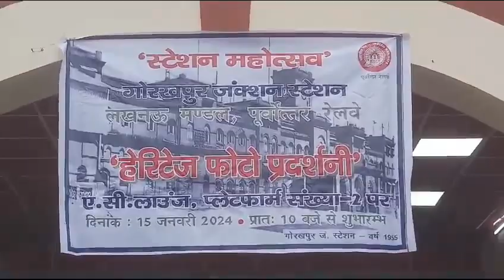गोरखपुर जं. रेलवे स्टेशन के स्थापना दिवस समारोह के उपलक्ष्य में स्टेशन पर लगाई गई फोटो प्रदर्शनी